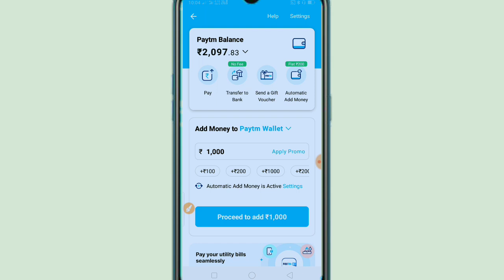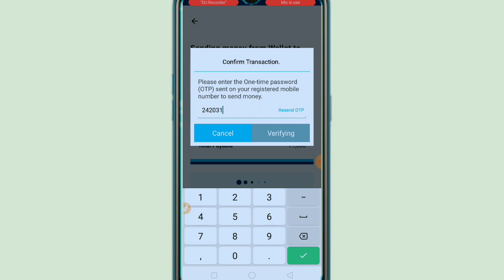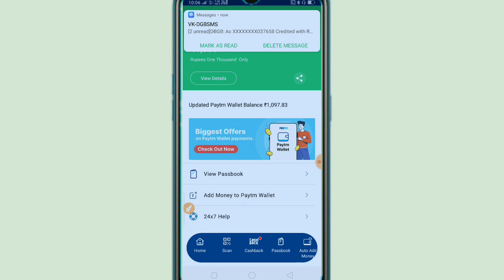Paytm wallet to bank account transfer | Paytm wallet ka Paisa Bank mein transfer kaise karen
Tags result..
Paytm wallet to bank account transfer,
Paytm wallet ka Paisa Bank mein transfer kaise karen,
How to transfer Paytm wallet balance,
Aadhar Card se Paytm wale ke paise transfer kaise karen,
Paytm wallet ka Paisa Kaisa nikala,